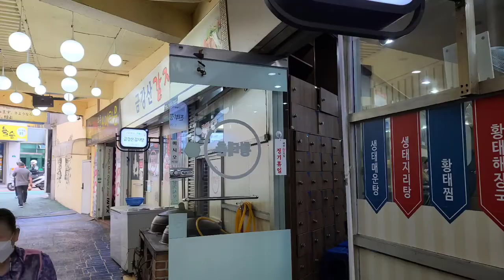Namseong sagye market, Dongjak Seoul 사당동 남성사계시장